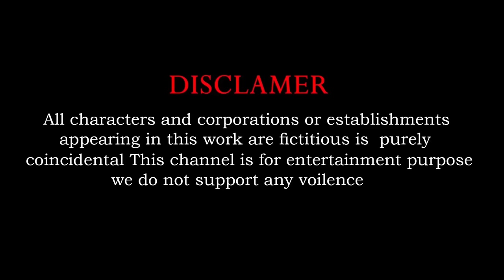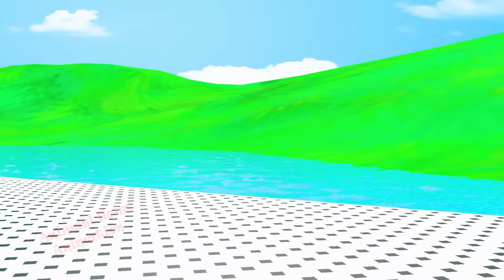Choose The Right Gift Box Run Game With Elephant,Cow,Tiger,Gorilla,Lion,Trex Wild Animals Fat Games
*** Talking about the game of animals and cute mysterious gift boxes, to choose those gift boxes need to overcome the challenges and obstacles ahead to reach the finish line fastest. In order to bring moments of fun entertainment and interesting lessons for all ages.